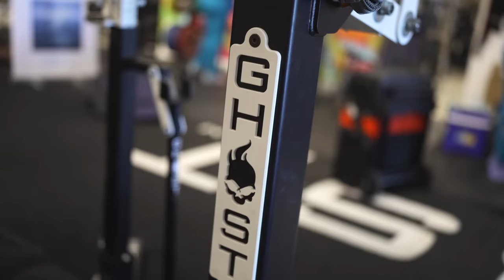John Haack-Ghost Clash 2 Meet Recap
Proven Strength App